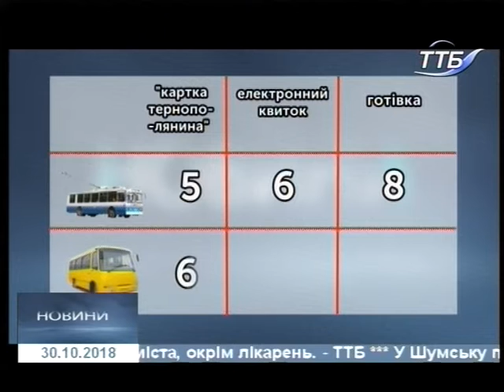30.10.2018. Новини. 17:00